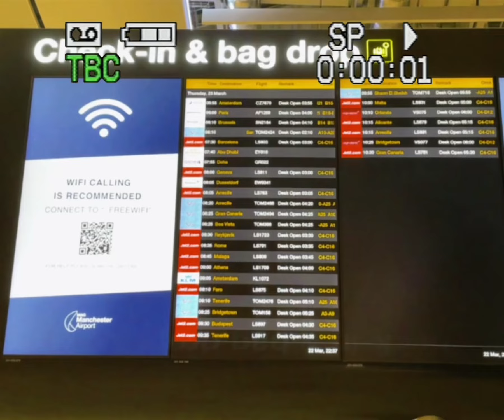The Journey Home, Camcorder Vision.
Hope this video looks and feels retro enough lol